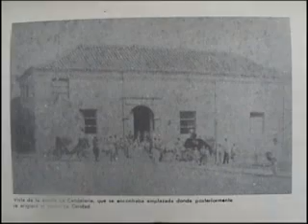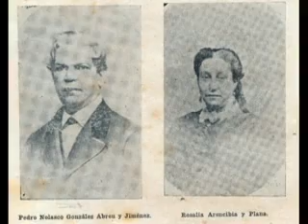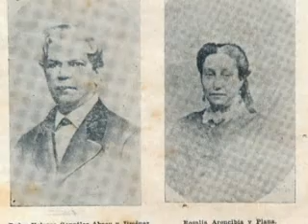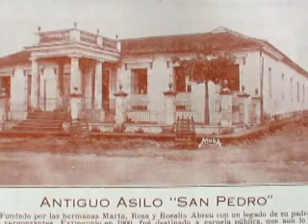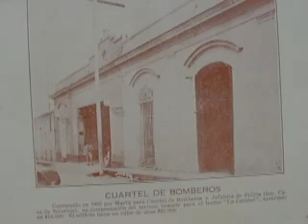Historias de mi ciudad: antiguo colegio Santa Rosalía (I)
Como su nombre lo indica, programa de corte histórico con función educativa y de rescate de valores específicos de la ciudad de Santa Clara. A través de la narración de historias verídicas, apoyadas en testimonios, hechos y personalidades, fomenta el interés comunitario por estos temas y contribuye al aprendizaje de la población sobre el patrimonio local. Es trasmitido cada viernes entre las 8: 45 y 9:00 pm por el Canal 57 (canal comunitario de Santa Clara), con una duración de 12 min aproximadamente.